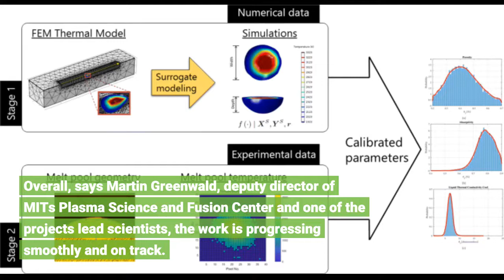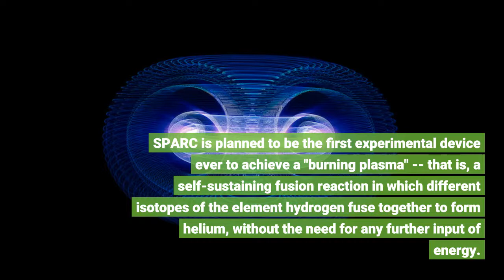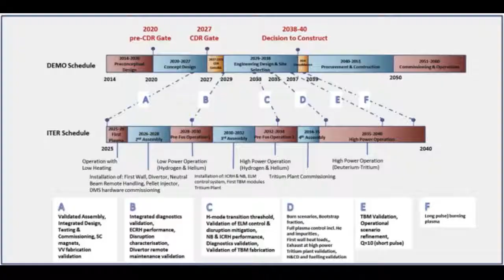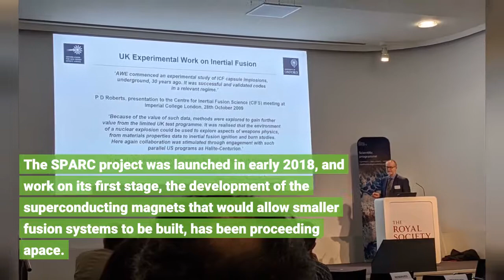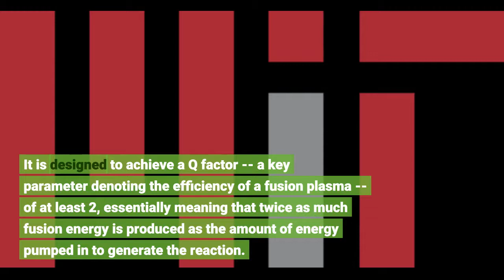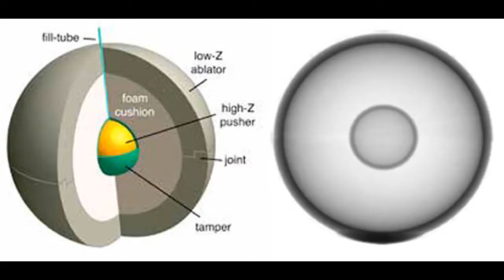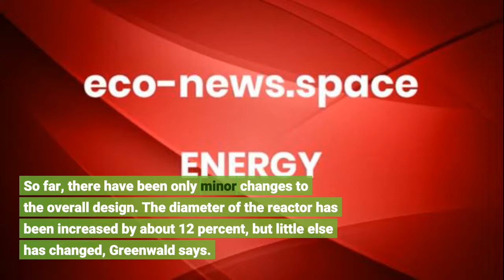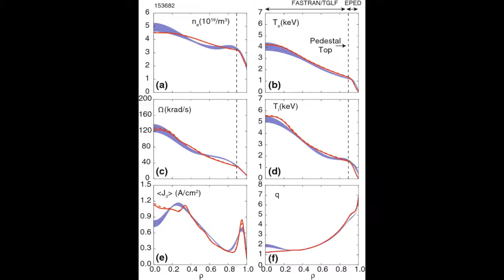Validating the physics behind the new fusion experiment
Validating the physics behind the new fusion experiment - Information for all latest updates Science and Technology

Two and a half years ago, MIT entered into a research agreement with startup company Commonwealth Fusion Systems to develop a next-generation fusion research experiment, called SPARC, as a precursor to a practical, emissions-free power plant. Now, after many months of intensive research and engineering work, the researchers charged with defining and refining the physics behind the ambitious reactor design have published a series of papers summarizing the progress they have made and outlining the key research questions SPARC will enable.
Overall, says Martin Greenwald, deputy director of MIT's Plasma Science and Fusion Center and one of the project's lead scientists, the work is progressing smoothly and on track. This series of papers provides a high level of confidence in the plasma physics and the performance predictions for SPARC, he says. No unexpected impediments or surprises have shown up, and the remaining challenges appear to be manageable. This sets a solid basis for the device's operation once constructed, according to Greenwald.
Greenwald wrote the introduction for a set of seven research papers authored by 47 researchers from 12 institutions and published today in a special issue of the Journal of Plasma Physics. Together, the papers outline the theoretical and empirical physics basis for the new fusion system, which the consortium expects to start building next year.
SPARC is planned to be the first experimental device ever to achieve a "burning plasma" -- that is, a self-sustaining fusion reaction in which different isotopes of the element hydrogen fuse together to form helium, without the need for any further input of energy. Studying the behavior of this burning plasma -- something never before seen on Earth in a controlled fashion -- is seen as crucial information for developing the next step, a working prototype of a practical, power-generating power plant.
Such fusion power plants might significantly reduce greenhouse gas emissions from the power-generation sector, one of the major sources of these emissions globally. The MIT and CFS project is one of the largest privately funded research and development projects ever undertaken in the fusion field. The SPARC design, though about the twice the size as MIT's now-retired Alcator C-Mod experiment and similar to several other research fusion reactors currently in operation, would be far more powerful, achieving fusion performance comparable to that expected in the much larger ITER reactor being built in France by an international consortium. The high power in a small size is made possible by advances in superconducting magnets that allow for a much stronger magnetic field to confine the hot plasma.
The SPARC project was launched in early 2018, and work on its first stage, the development of the superconducting magnets that would allow smaller fusion systems to be built, has been proceeding apace. The new set of papers represents the first time that the underlying physics basis for the SPARC machine has been outlined in detail in peer-reviewed publications. The seven papers explore the specific areas of the physics that had to be further refined, and that still require ongoing research to pin down the final elements of the machine design and the operating procedures and tests that will be involved as work progresses toward the power plant.
The papers also describe the use of calculations and simulation tools for the design of SPARC, which have been tested against many experiments around the world. The authors used cutting-edge simulations, run on powerful supercomputers, that have been developed to aid the design of ITER. The large multi-institutional team of researchers represented in the new set of papers aimed to bring the best consensus tools to the SPARC machine design to increase confidence it will achieve its mission.
The analysis done so far shows that the planned fusion energy output of the SPARC reactor should be able to meet the design specifications with a comfortable margin to spare. It is designed to achieve a Q...